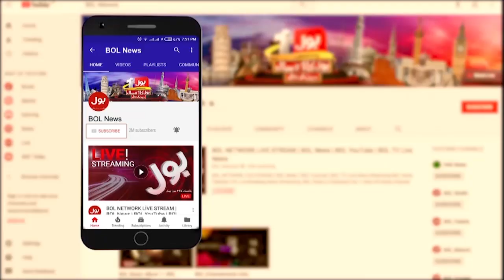Fathers Day Special Segment | Old Age Home Special Stories | Breaking News